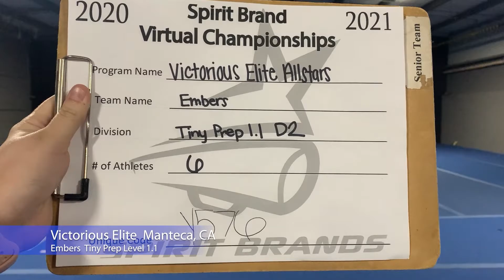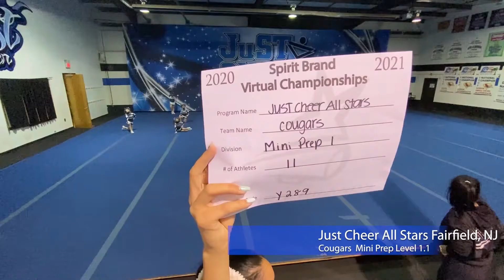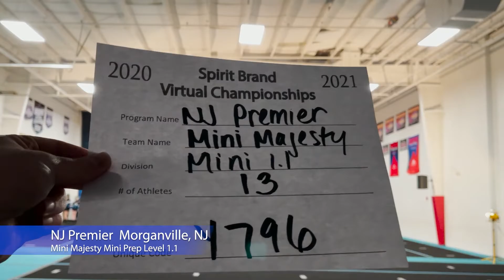Spirit Brands - The Virtual - All Star Prep Session 1